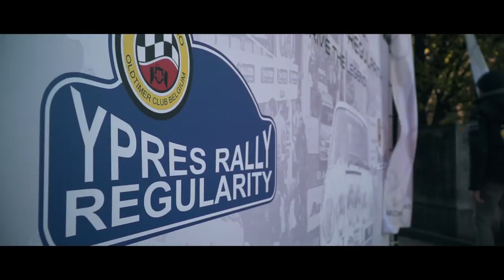Ypres Rally Regularity 2018 aftermovie